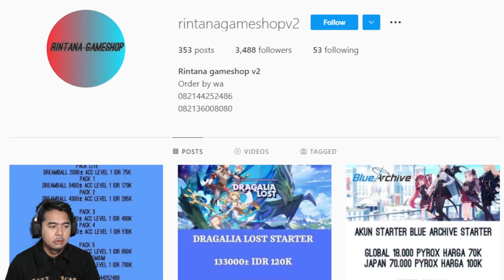Pakai Chopper *2 Buat Kelarin Quest Valentine 😂😂 - One Piece Bounty Rush